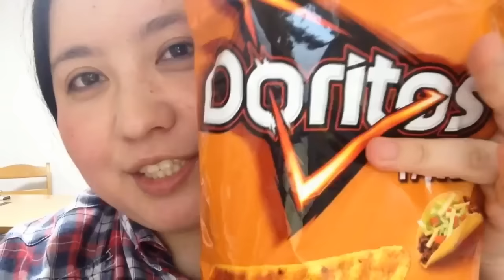SILISPONGE X PINCEL OVAL QUAL EH O MELHOR?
Ola pessoal tudp bem com vcs? e o video de hoje eh... testando a silisponge e o pincel oval de base :) qual vcs preferem? espero nq gostem do video e muito obrigada sempre e um super beijaooo :)